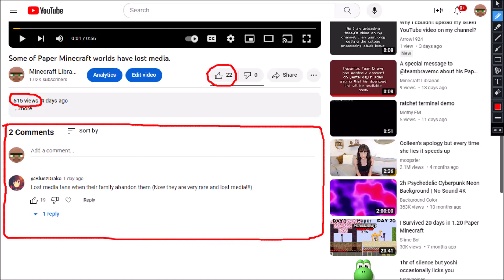I founded out this video that receives 600+ views and 22 likes on my video that I uploaded since 4d.